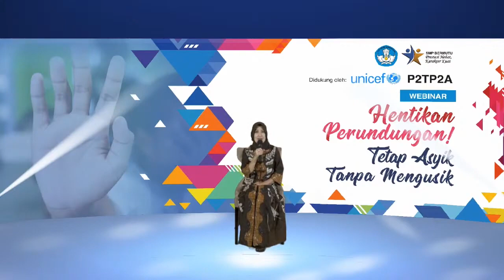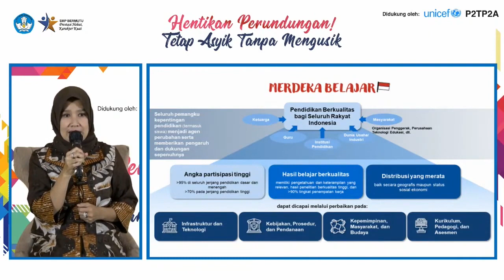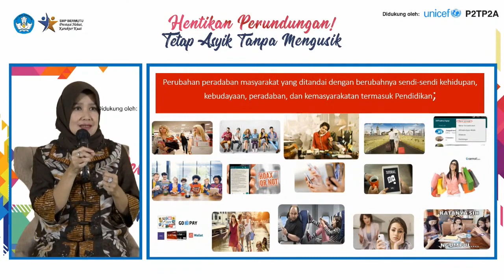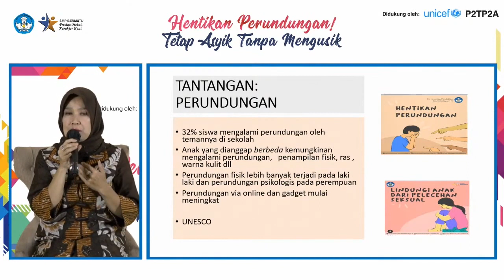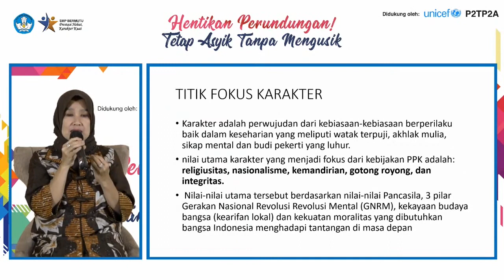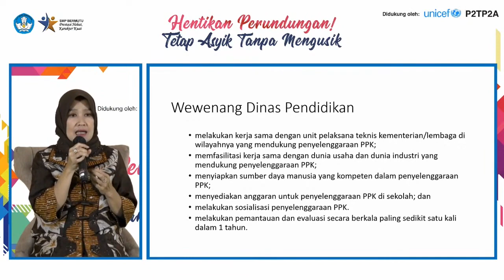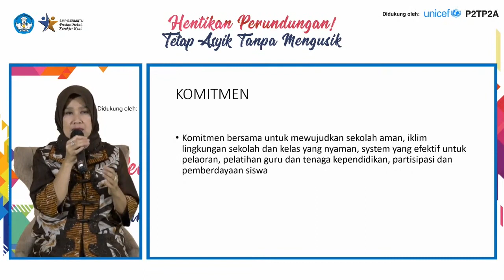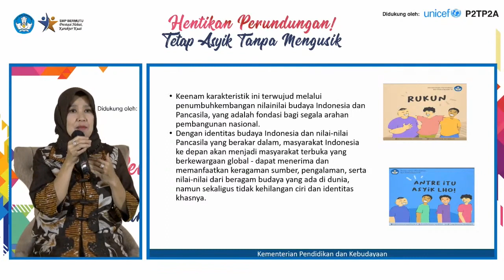Penguatan Pendidikan Karakter di Satuan Pendidikan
Mengingat tingginya angka kasus perundungan atau bullying selama pandemi, membuat Direktorat SMP merasa perlu mengampanyekan gerakan stop perundungan. Oleh karena itu, Bidang Peserta Didik Direktorat SMP menggelar Webinar bertajuk “Hentikan Perundungan! Tetap Asyik Tanpa Mengusik”.

Salah satu materi yang diberikan adalah mengenai Penguatan Pendidikan Karakter di Satuan Pendidikan dibawakan oleh Poppy Dewi Puspitawati selaku Widyaprada Ahli Utama Kementerian Pendidikan dan Kebudayaan (Kemendikbud). Poppy Dewi menekankan pentingnya pendidikan karakter di sekolah serta contoh implementasinya di lingkungan sekolah sesuai dengan Perpres Nomor 87 Tahun 2017.

Yuk, tonton selengkapnya pada video berikut!